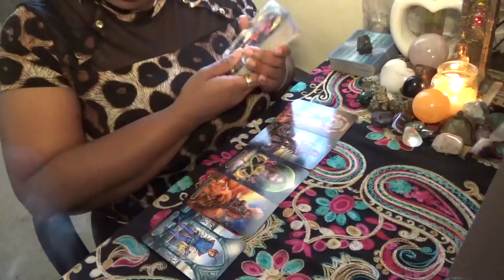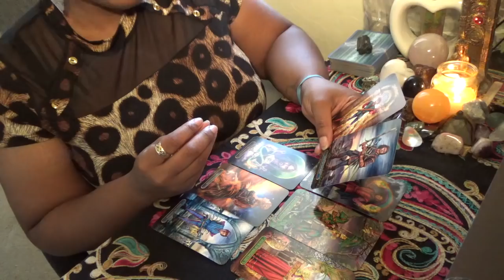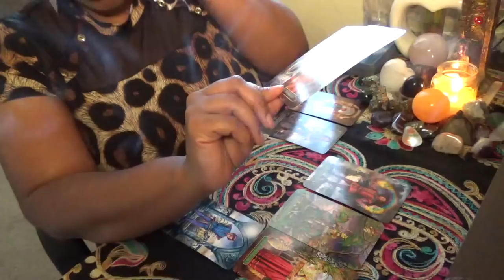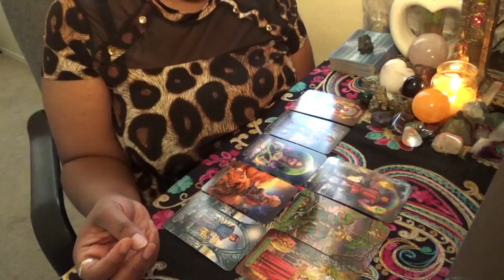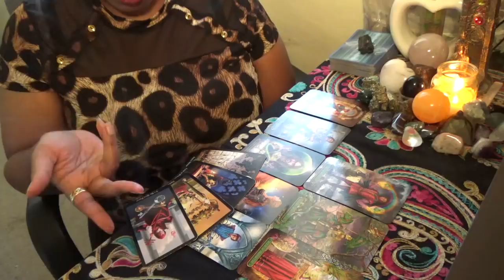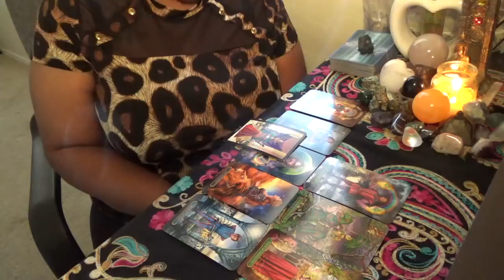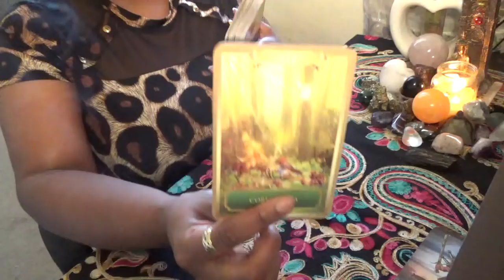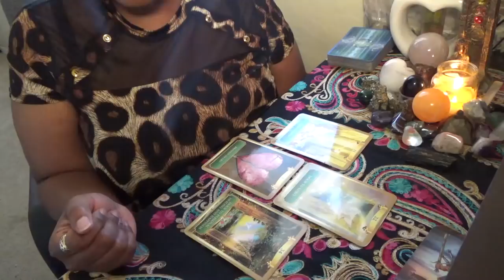Air Signs Victory By Any Means Necessary! August 14 16 2020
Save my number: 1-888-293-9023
ext. 11119